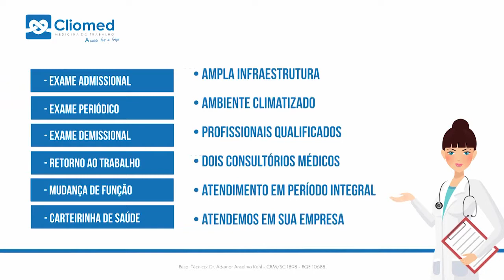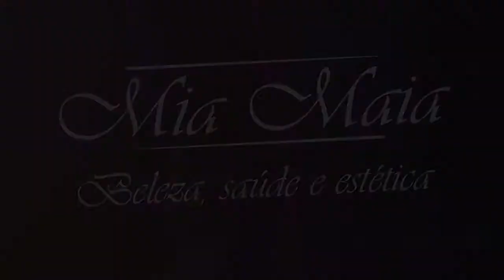PROGRAMA LOFTY - Nº 167 - 23/07/2017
Larissa Guadagnin foi até a Soleil Pizza para conversar com a Adriana Both, Gerente Executiva do Balnéario Camboriú Convention & Visitors Bureau, empresa responsável pelo Balneário Saboroso, um dos maiores eventos gastronômicos do sul do país.

Larissa também aproveitou para conversar com o Gabriel Magalhães, sócio proprietário da Soleil Pizza.